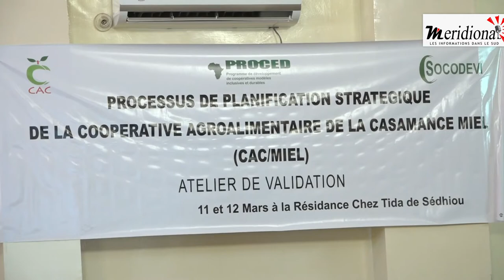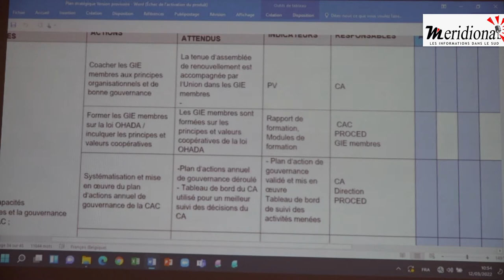Sédhiou: Restitution et Validation du document du plan stratégique et de la CAC MIEL.